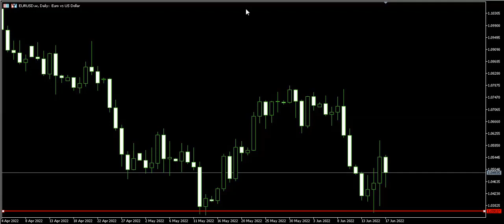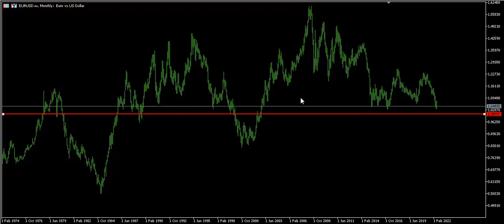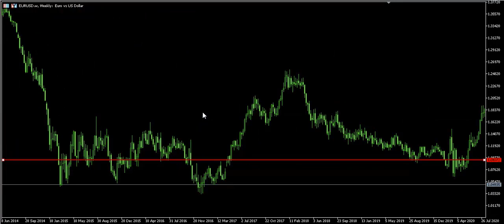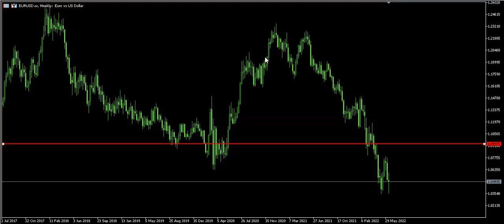EUR USD সাপ্তাহিক এনালাইসিস ২৫ শে জুন 2022 পর্যন্ত, Weekly Technical Analysis EUR Dollar, Forex Tips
এই ভিডিওটিতে যা পাওয়া যাবে, Gold এর সাপ্তাহিক এনালাইসিস 23 April 2022 পর্যন্ত, Weekly Technical Analysis XAU-USD, Forex Tips, ফরেক্স মার্কেট, Forex Trading, ইউক্রেন যুদ্ধ ফরেক্স মার্কেটের উপর প্রভাব জানুন,  ফরেক্স মার্কেট, Forex Trading,

EURUSD, AUDCAD, GBPUSD, XAUUSD, AUDCHF, AUDJPY, AUDNZD, CADCHF, EURCAD,GBPNZD, GBPAUD, EURJPY, NZDCAD, GOLD, OIL, SILVER, Dollar, Pound,

Category